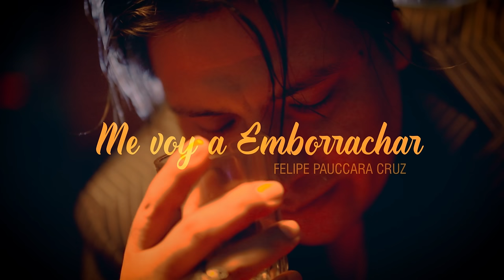♪ Me Voy A Emborrachar - Chinito Del Ande / Primicia #1 (2021-2022) Huayno con Requinto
♪ Chinito Del Ande - Me Voy A Emborrachar / Primicia 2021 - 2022
Agrupación: Los Tesoros Del Perú
Género: Huayno Con requinto Peruano / Música Andina Peruana
Film By: Dayiro Producciones
📞 Contactos: (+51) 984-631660 / 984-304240 (Perú)

♪ ME VOY A EMBORRACHAR (Letra)
Hoy Me Voy A Emborrachar
Hasta No Saber Quién Soy
Así Olvidar Tu Amor
Me Voy A Emborrachar

Yo Sé Que Te Olvidaré
Te Borraré De Mi Mente
Sacaré Del Corazón
Sacaré Del Corazón.

(Repetir Todo)

Sacaré Del Corazón
Sacaré Del Corazón (Bis).